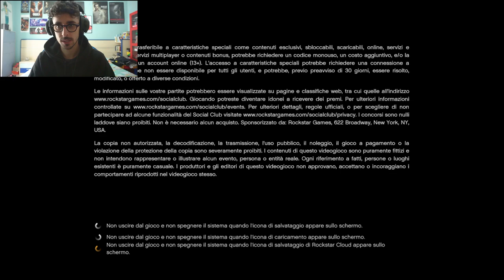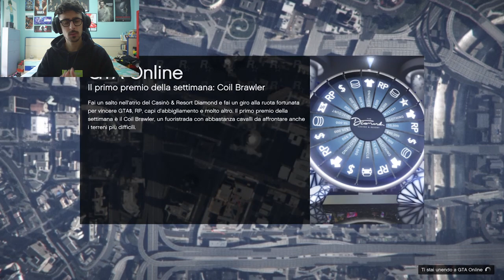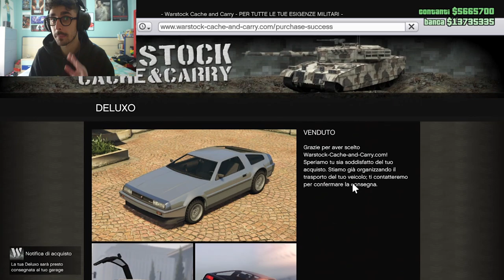COME MODDARE UN ACCOUNT DI GTA 5 NEL 2020 CON PS4 MODIFICATA! GTA 5 MOD ITA MOD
► Per I NUOVI account moddati potete scrivermi qui (SE MI AVETE SCRITTO RIFATELO, RICEVO 1000 MESSAGGI AL GIORNO)

-Omega